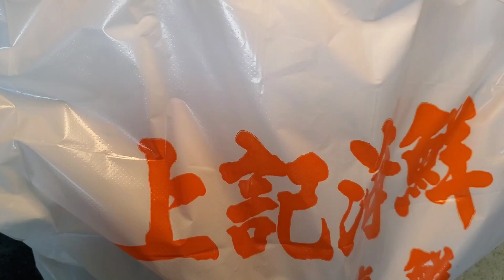大閘蟹 / 自製蟹醋 / 用大紅浙醋和花雕酒 Hairy crabs【20無限】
【20無限】的  飲食理念 ,  天下食物   唯太  X  不能救

材料:
大閘蟹
紫蘇葉

自製蟹醋:
薑粒
原糖
生抽
大紅浙醋
花雕酒

蒸大閘蟹:  20 分鐘
(一般 5～6 両的大閘蟹，蒸 15 ～20 分鐘即可。)